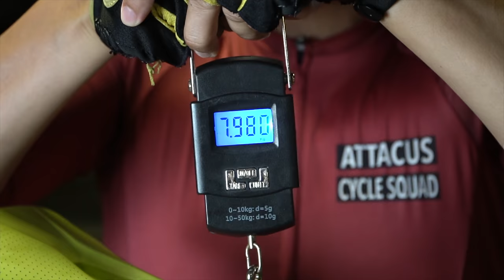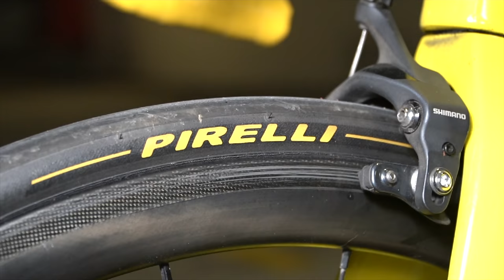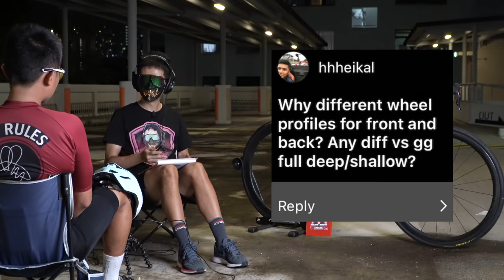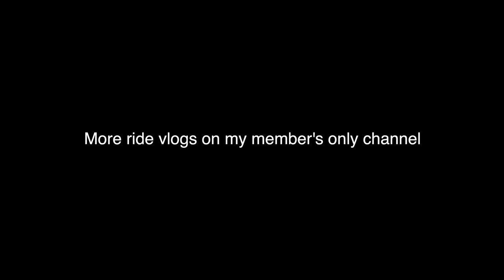Chinarello CATMA F16 | Oompa Loompa Cycling E84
Join my exclusive members-only Oompa Loompa YouTube lounge to get access to perks (early access to ad-free videos before it gets published to the general public/YouTube badge/priority comments/ride vlogs/BTS): Click "JOIN"

I'm looking for my next road bike to feature in Singapore.

0:00 Intro & Bike Overview
2:50 Why??
4:37 Groupset
7:05 Wheelset
10:33 Powermeter
11:11 Saddle
11:35 Frame sizing
13:30 Cockpit
14:06 OSPW
14:50 Cleaning
17:00 Dislikes
17:47 Freehub Sound Check
17:54 IG Q&A

Rider Specs

Rider’s Bio
Height: 167
Inseam: 71
Number of years riding: 7

Bike Specs
Bike brand: Chinarello CATMA F16
Model year: 2020
Frame/Frame Size: 46.5
Groupset: Ultegra Di2
Chainring size: 52-36
Cassette size: 11-25
Wheelset/Hubs: Yoeleo Pro 38|50 , DT Swiss 350
Saddle: Power saddle
Stem Model/Stem Length:  Integrated 90mm
Handlebar Model/Handlebar Width: 400mm
Bartape: Aliexpress
Bottle Cages: Aliexpress
Lights (Front and Back): RockBros & D-light
Light mount: Aliexpress
Computer: Garmin 520 plus
Computer Mount: Aliexpress
Power meter: Xcadey Left crank arm
Tires (please specify if tubeless/clinchers/tubular): Clinchers, Pirelli P Zero velo
Bottom bracket: Dura Ace BSA
Pedals: Ultegra pedals